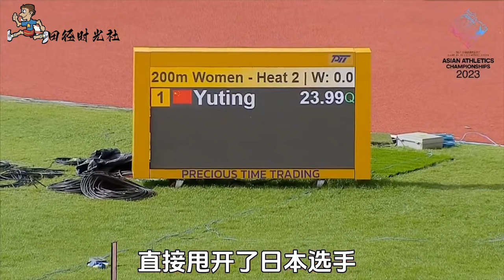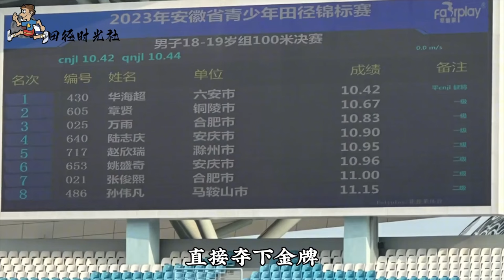中国未来短跑届扛把子！谢震业一口气超越8位黑人选手！最后五十米绝地逆转秒杀一切！【田径时光社】